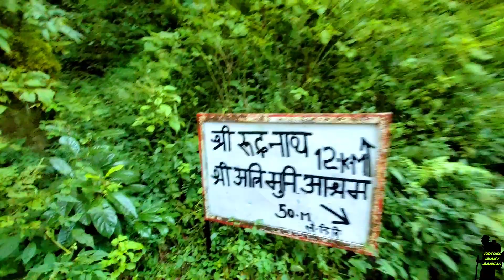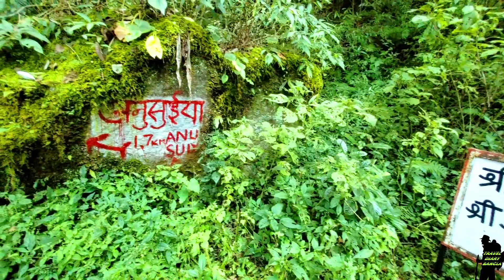Rudranath to Anasuya Trek Guide Anusuya Devi Temple Uttarakhand Atri Muni Ashram Waterfall অনসূয়া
Saraswati Kund
Anasuya trek from Rudranath
Rudranath to Anusuya Trek Guide Anusuya Devi Temple Anusuya Uttarakhand Atri Muni Ashram Waterfall

Rudranath 00:00
Panchaganga 2:15
Naola Pass 3:32
Hans Bugyal 7:47
Kandai Bugyal 11:12
Anusuya 14:55